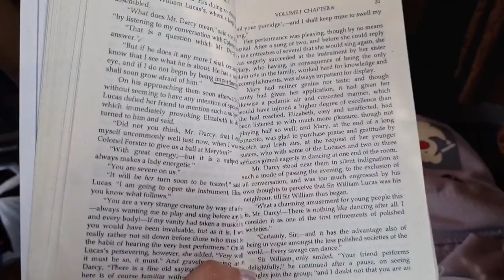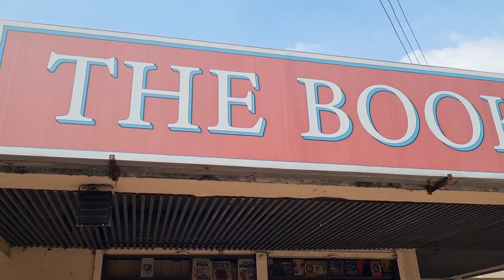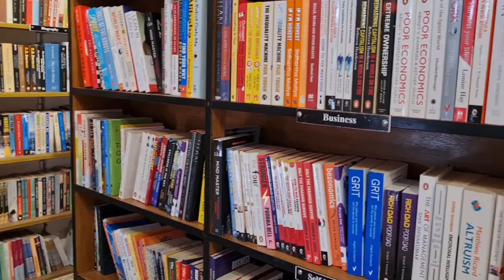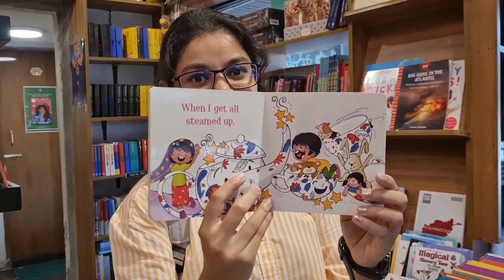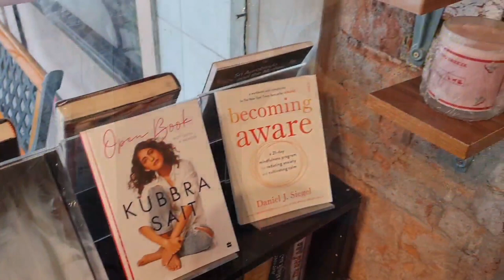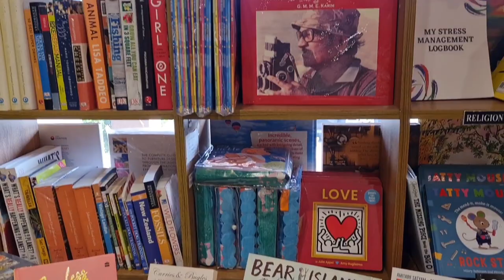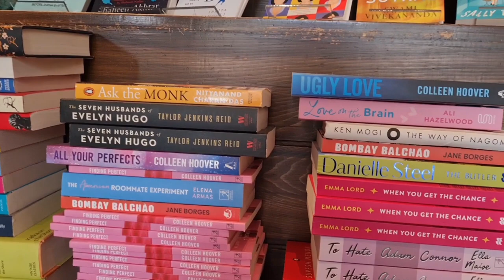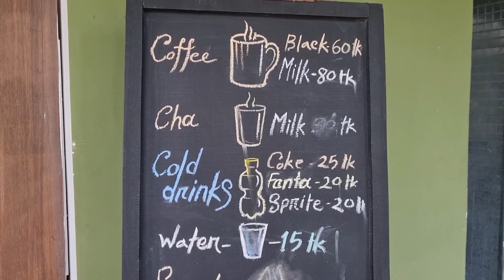Bookstore Vlog! - The Bookworm Bangladesh 📖✨️☕️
Hi Everyone! How's everything going? Hope you are alright :)
In this video i tried to uphold my amazing experience at "The Bookworm" bookstore. The Bookworm is truly a beautiful bookstore. Its a very small bookstore but decorated nicely. Their wide windows and nice wall paintings caught my special attention. However, it is very disappointing that this beautiful place is going to be closed within next week may be.

Bookstores are the places i always love to roam around because they are calm and quite, most of the time. Other than holidays, not so many people gather in a bookstore; which is why i feel comfortable. So yeah, i am an aloof person :|

Anyway, i hope you enjoyed watching the video and thanks for stopping and spending some time here!

Lots of love and appreciation! Happy Reading!

Here is the link of my another "bookstore visit" video. You give it a watch :)

If you are interested in my content, lets get connected on insta :)